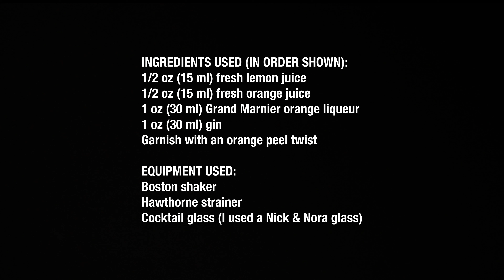Wondering How to Make the Perfect Red Lion? Find Out Now!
DRINK NAME: Red Lion

RECIPE SOURCE: Based on the recipe created by bartender Arthur Albert Tarling from London's Cafe Royal in 1933.

INGREDIENTS USED (IN ORDER SHOWN):
1/2 oz (15 ml) fresh lemon juice
1/2 oz (15 ml) fresh orange juice
1 oz (30 ml) Grand Mariner orange liqueur
1 oz (30 ml) London dry gin
Garnish with an orange twist

EQUIPMENT USED:
Boston shaker
Hawthorne strainer
Cocktail glass (I used a Nick & Nora glass)

INSTRUCTIONS:
Get out your Boston shaker and fill the small shaker with ice. Switch to the large shaker and add the fresh lemon juice, fresh orange juice, Grand Mariner, and gin. Combine the shakers and shake for 10-15 seconds or until frosty cold. Put on your Hawthorne strainer and pour it into your cocktail glass. Purists might also use a fine-mesh strainer here to help filter out any juice pulp or ice bits, but I opted to leave it out of this recipe. Garnish with an orange peel twist.